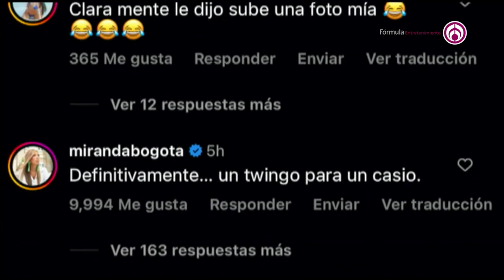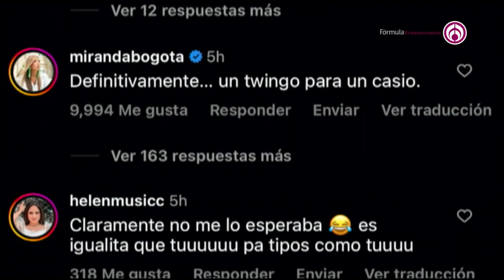Gerard Piqué y Clara Chía comparten foto enamorados por primera vez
Gerard Piqué por primera vez publicó una foto en su cuenta de Instagram con su actual pareja Clara Chía, por lo que tuvo miles de comentarios.

Grupo Fórmula

Canal sugerido

Descarga nuestra